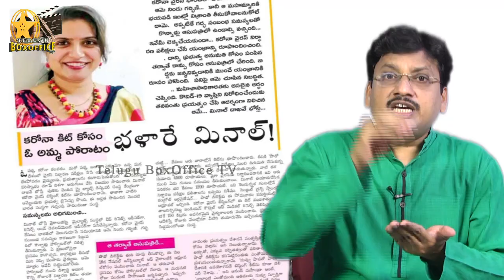ప్రధాని మోడీ చేతులెత్తి నమస్కరించిన అద్భుతమైన మహిళ ఎవరో మీకు తెలుసా?Women Appraised by Narendra Modi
The Woman Who Raced Against Time to Develop India's First Popular Testing Kit.

Minal Dakhave Bhosale is an Indian virologist who shot to fame after conducting India’s first testing kit. Born on 8 November 1988, Minal Bhosale hails from Pune, Maharashtra, India. As in 2020, Minal Dakhave Bhosle‘s age is 31 years. She did her schooling at Ahilyadevi High School, Pune and joined Pune University for her further studies. In 2009, she started working at the National Institute of Virology. In 2014, she joined Mylab Life solutions where she working as an R&D Lab Head. When it comes to Minal Dakhave Bhosle’s personal life, she is married to Pravin Bhosle on 31 May 2017. On 28 March 2020 The woman behind India’s first testing kit’, on the research and development chief of the Pune-based company.